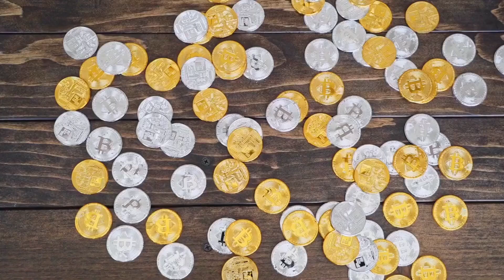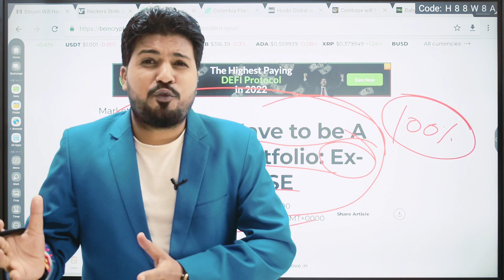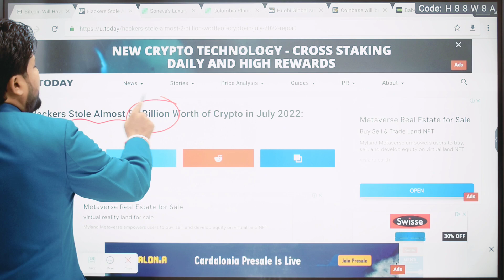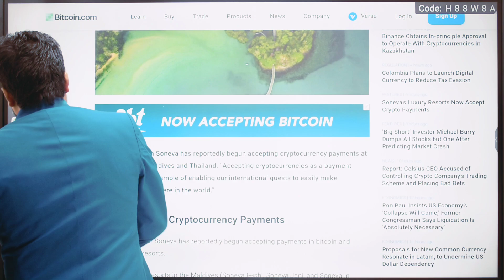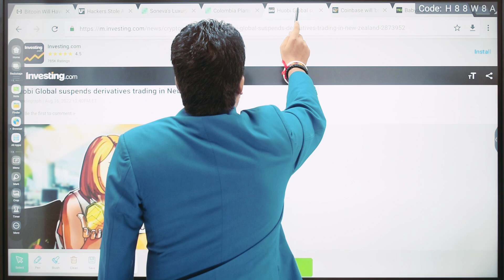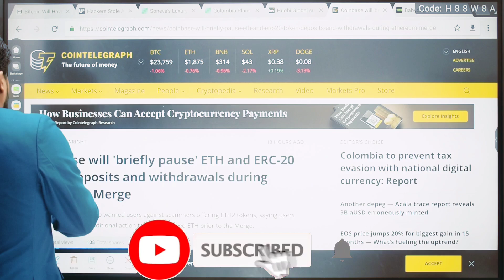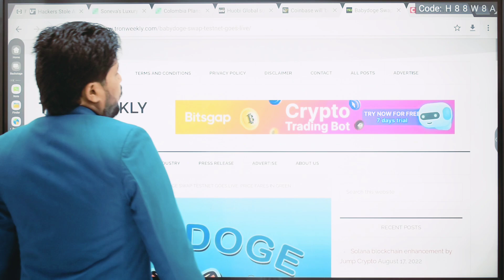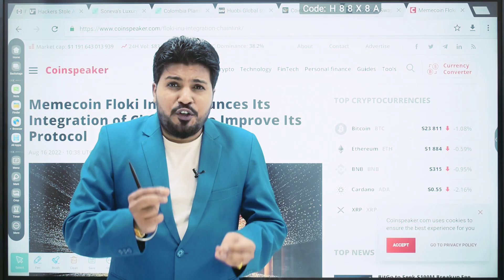News 789- BabyDoge और FlokiInu यूजर्स के लिए खुशखबरी || Bitcoin का जलवा || Houbi Global Suspends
bitcoin Have in every portfolio.
hackers stolen 2 billion doller crypto in July 2022.
bitcoin accept in Thailand in resorts...
Colombia launch digital currency for tax evasion...
houbi global suspends trading in Newzealand...
Coinbase stop transaction on ether merge ...
BABYDOGE Test net goes live... price impact
floki inu partnership with chain link.

Crypto Industry Hindi News.

1.

Best Exchange For Buy Bitcoin .